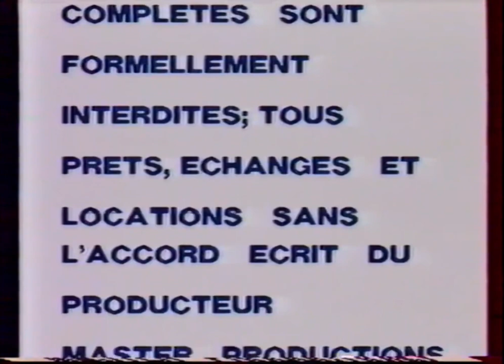Master Productions (1982/1967)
From "Flashman"